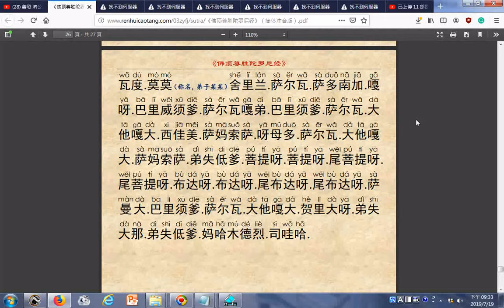佛頂尊勝陀羅尼（梵音版）英文拼音 虔誠恭敬持誦能消三惡道苦報，能消除病苦而延年益壽，在月圓日沐浴持齋穿新淨衣於淨處恭誦有儀軌可於網路下載檔案對照，可用手機語音助理OK Google搜尋佛頂尊勝陀羅尼